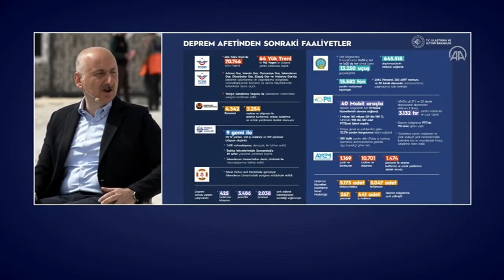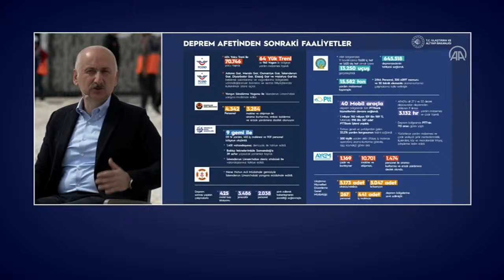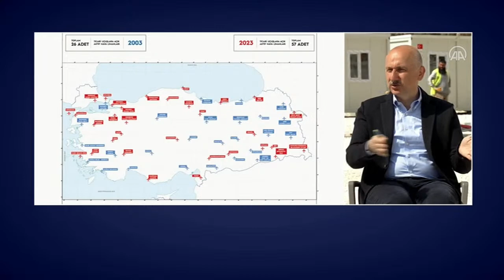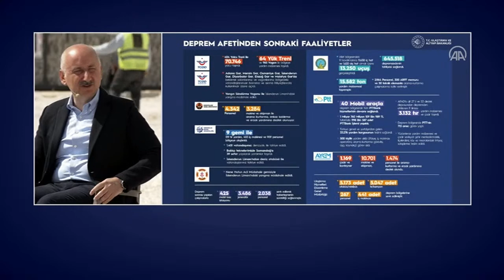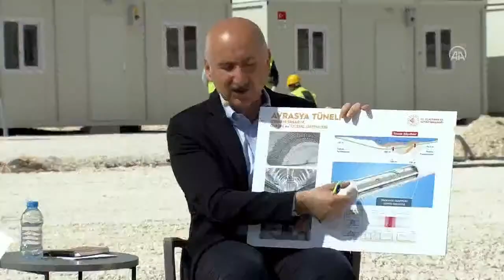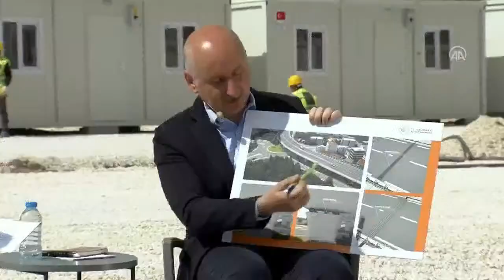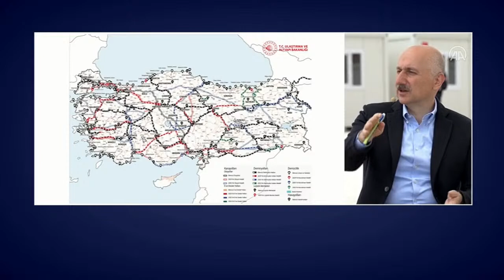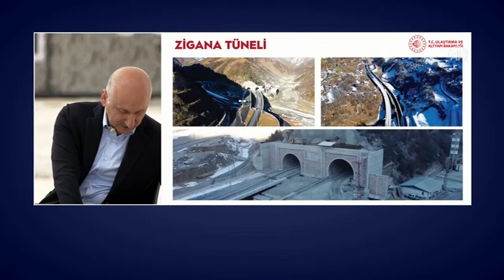Ulaştırma ve Altyapı Bakanı Adil Karaismailoğlu, Anadolu Ajansı Editör Masası'na konuk oldu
Ulaştırma ve Altyapı Bakanı Adil Karaismailoğlu, Adıyaman'daki konteyner kentte düzenlenen Anadolu Ajansı Editör Masası'na konuk oldu.